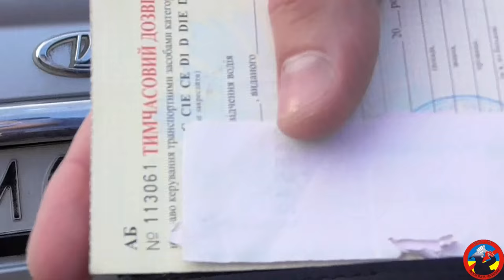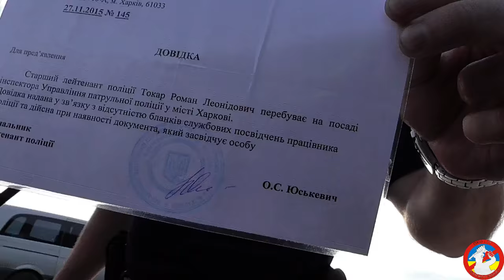Фальсификаторы Новой Полиции города Харьков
Часть вторая
ВНИМАНИЕ!